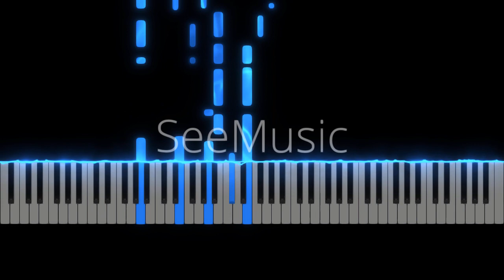coldpaly everglow played by me